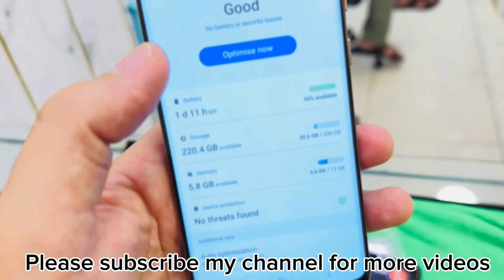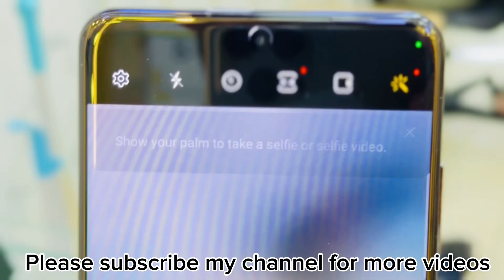Offer Galaxy S20 Ultra 5G with box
With complete box and accessories
Dual sim working

128gb price 750 darham
256gb price 850 darham

Cash on delivery available in UAE

Gulf countries delivery also available